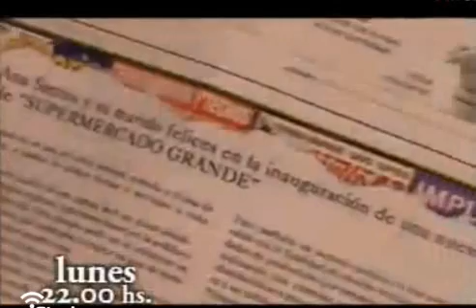UAPR avances cap. 46 Lunes 09may #2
UN AÑO PARA RECORDAR Adelanto cap.46 Lunes 09may #2
EL TERCERO EN DISCORDIA - Ana (Carla Peterson) está en 2011, con una vida soñada, se encuentra con una beba que reconoce como su hija. Se duerme felÍz junto a la nena y vuelve a 2010. Allí se reencuentra con Dante (Gastón Pauls) y le cuenta el futuro feliz que les espera. Él quiere saber qué pruebas tiene de que ese futuro será con él. Ana no necesita ninguna, está segura.
Pero aparece un misterioso personaje, Marco (Pablo Rago), que busca la forma de llegar a Ana para contarle algo importante. Este hombre se presenta en el supermercado para acercarse a ella, con la excusa de ser un periodista especializado en calificar empresas.
Marco provocará un revolucionario cambio en la historia.